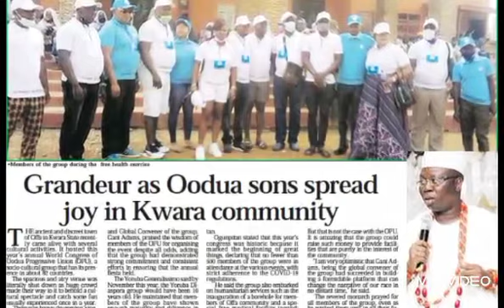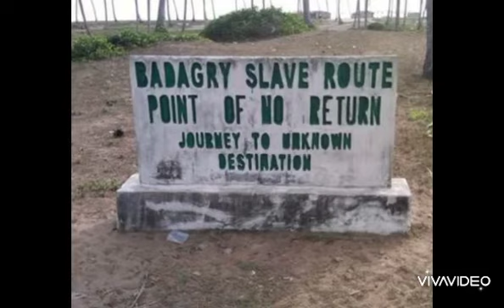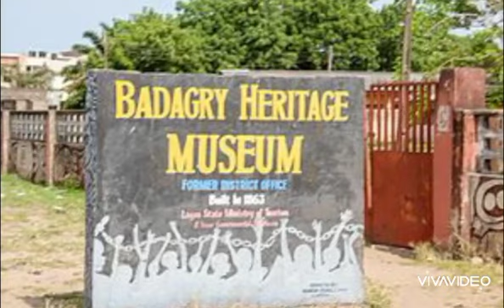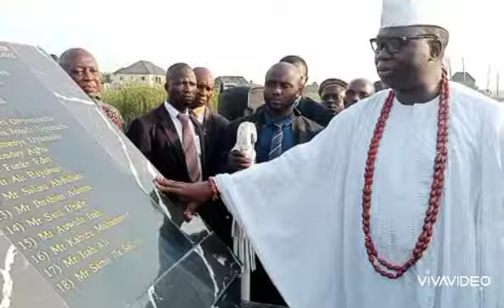Welfare Committee Presents jingle for Eko Badagry World Congress 2023...Watch